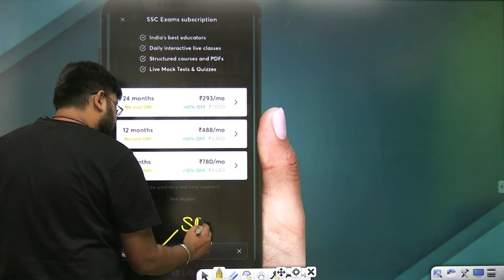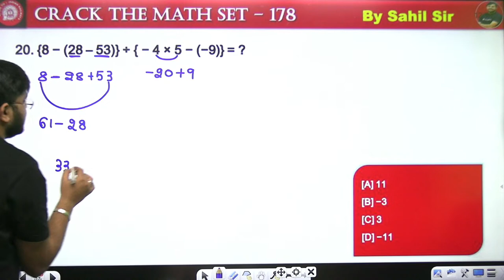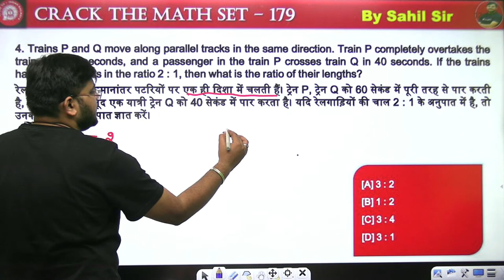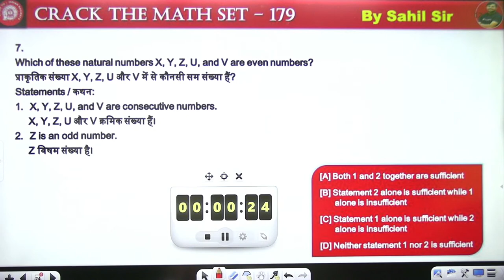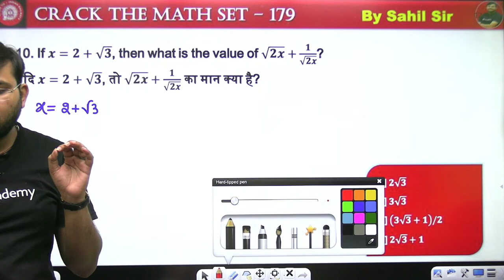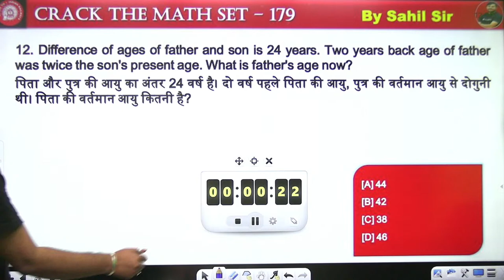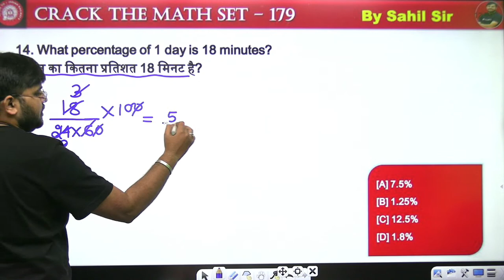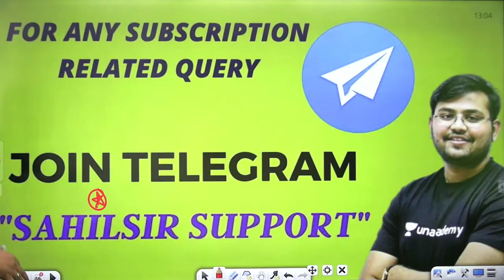Best Ever Practice Questions | Lecture - 179 | Maths | RRC Group D 2020-21 | wifistudy | Sahil Sir